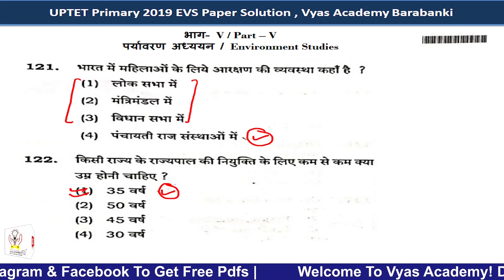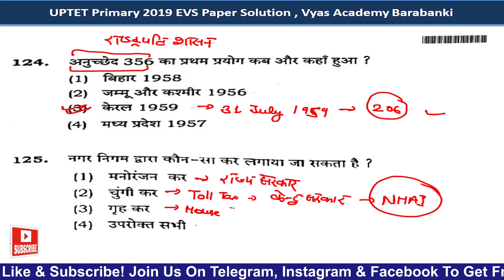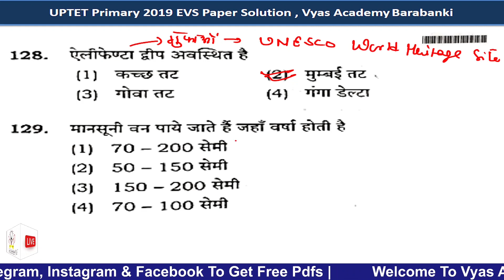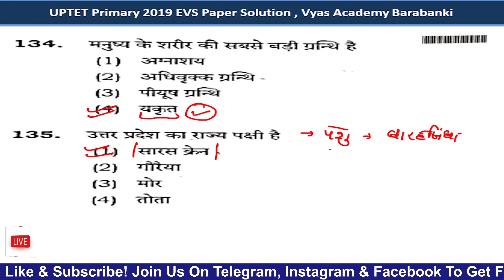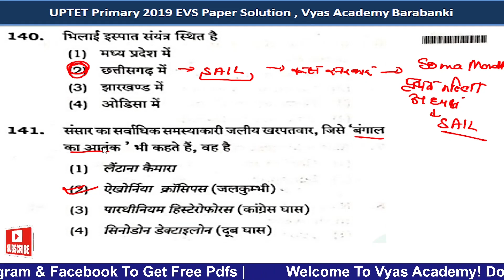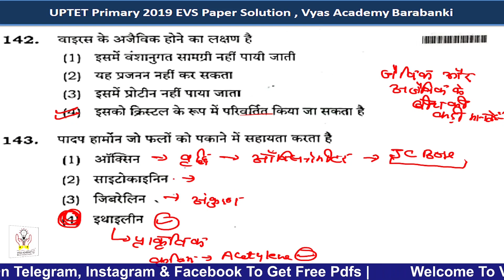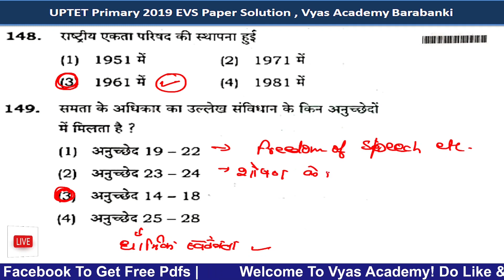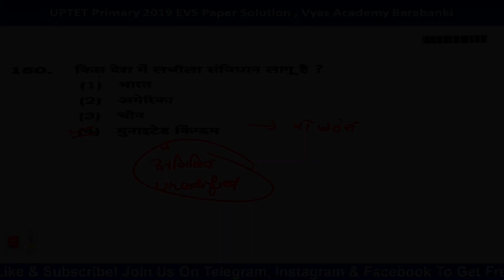UPTET EVS 2019 Paper Solution | Environment Studies Previous Year Paper Solution Series | Part one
UP TET ALL PREVIOUS YEAR PAPER
UPTET PREVIOUS YEAR PAPER
 UPTET /UP TET PREVIOUS YEAR PAPER
UPTET PREVIOUS YEAR PAPER/UPTET Answer
कैसे करे तैयारी कौन सी बुक्स पढे यूपीटेट सम्पूर्ण जानकारी
UPTET 2022 Latest
SUPERTET CTET UPTET
UPTET 2022
UPTET Environment solution
UP TET ALL PREVIOUS YEAR PAPER EVS पर्यावरण SOLVED PAPER uptet best Enviornment class
UPTET /UP TET PREVIOUS YEAR PAPER IN HINDI
पर्यावरण अध्ययन यूपीटीईटी पेपर
कैसे करे तैयारी
कौन सी बुक्स पढे
यूपीटेट सम्पूर्ण जानकारी
UPTET2021
UPTET, MPTET, CTET, HTET
UPTET Maths_And_Maths
# UPTETHINDI_HINDI
UPTET SANSKRIT_SIKSHANA_
UPTET English_And_English
UPTET CHILD_PSYCHOLOGY
# UPTET Science_Pedagogy
UPTET_courses
UPTET CHILD DEVELOPMENT AND.
UPTET CHILD DEVELOPMENT
UPTET CHILD DEVELOPMENT AND.UPTET PREVIOUS YEAR PAPER|| UPTET 2019/UP TET PREVIOUS YEAR PAPER IN HINDI/UPTET PREVIOUS YEAR PAPER/UPTET 2016Answer